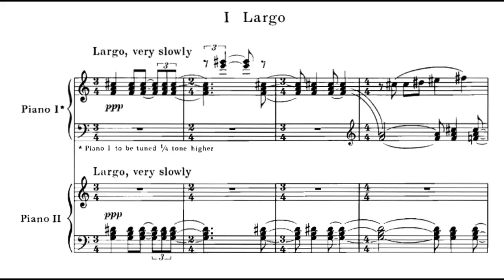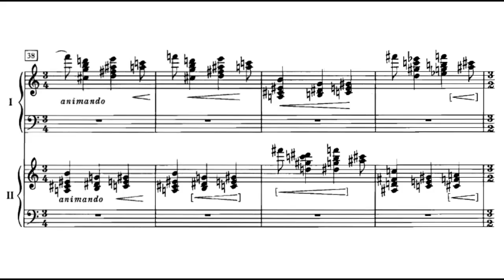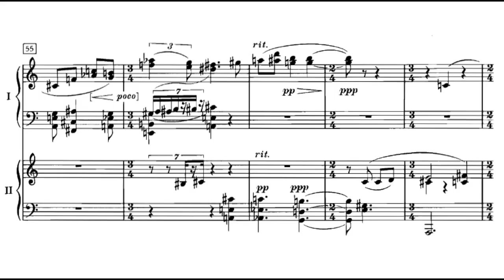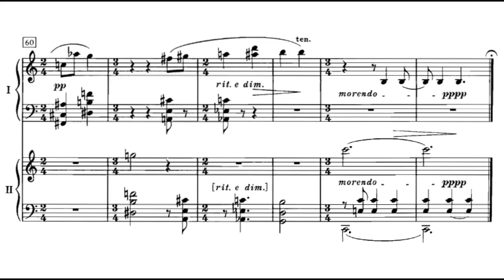Charles Ives - Three Quarter-Tone Pieces [1/3]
Charles Ives, Three Quarter-Tone Pieces.

"Largo". [0:20]

Alexei Lubimov, Piano.
Pierre-Laurent Aimard, Piano.